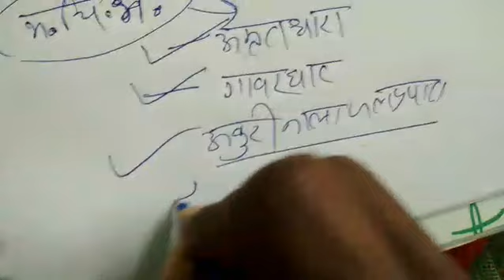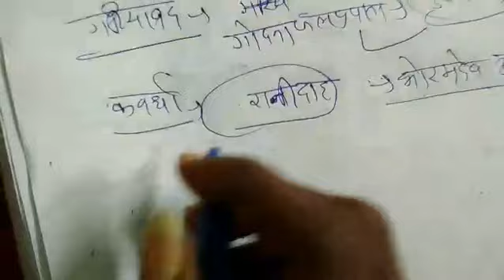cg k jalaprapat